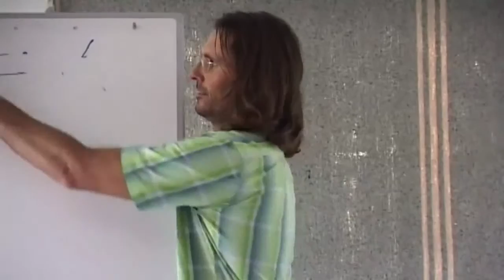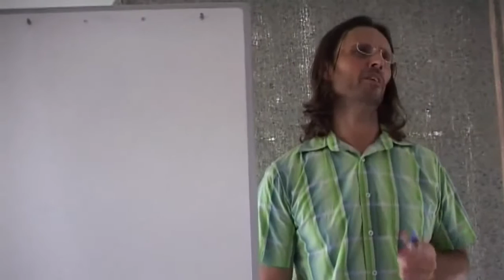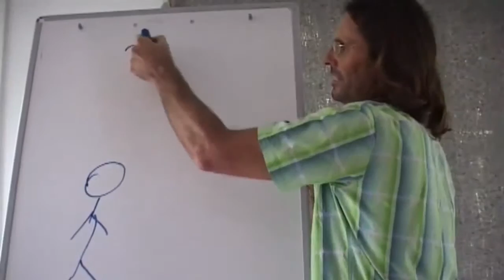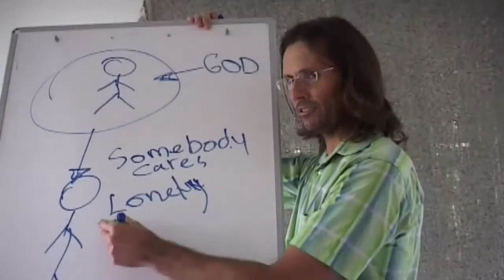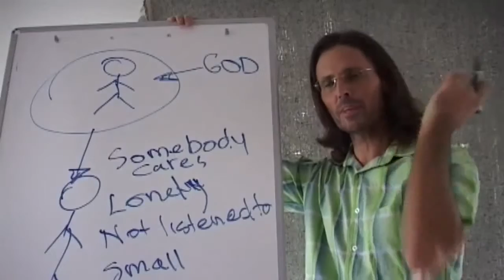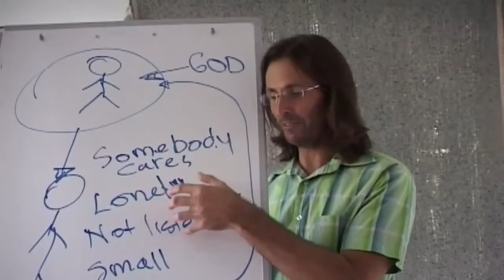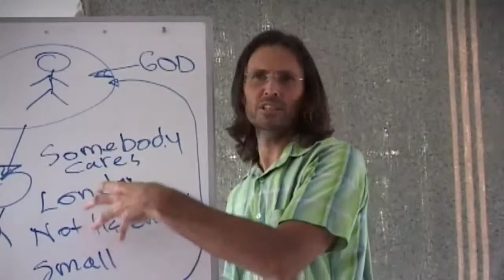Jesus on Voices Telling People to Kill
Jesus discusses the relationship between unfelt emotions of pain, grief, frustration and loneliness and choices to engage with unloving spirits claiming to be God.

This is a section of the presentation by Jesus entitled "20081213 General Discussion - Q&A From People In Brisbane P1".

dtstart:005528:
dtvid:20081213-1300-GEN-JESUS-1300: